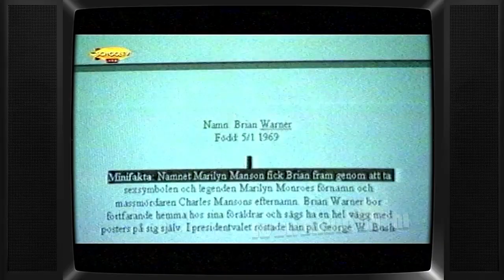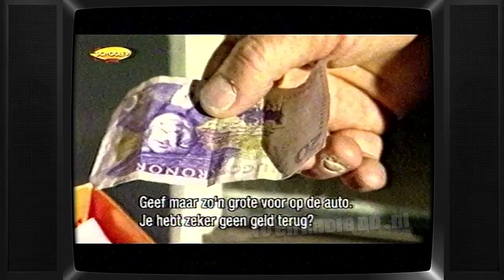TV: Ik Kom Uit (20010912 of 20010919) - Zweden | SchoolTV | Schooltelevisie | Europa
Aflevering uit de serie "Ik Kom Uit". Uitgezonden op 12 of 19 september 2001.